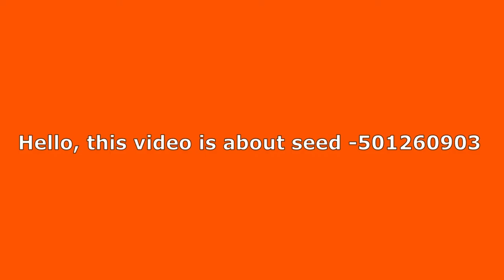Best structures seed for Minecraft Bedrock edition 1.18.2!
In this video I will be discussing the different coordinates of the seed ( no -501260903) and also giving my occasional opinion. I am hoping this might help you start a successful survival world.